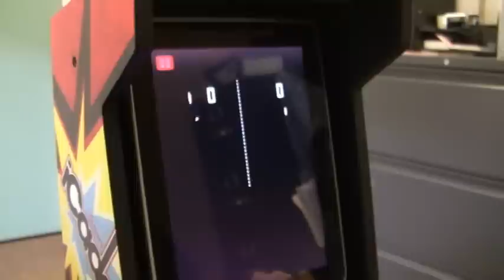iCade iPad Arcade Cabinet demonstration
A demonstration of the iCade Arcade Cabinet for the iPad. The iCade integrates an iPad into an arcade-style cabinet complete with a joystick and buttons. Play classic games from Atari (using the Atari Greatest Hits app) for hours of old-school arcade fun. The cabinet requires two AA batteries, which are included. This item is available at item number ICADE at drysdales.com